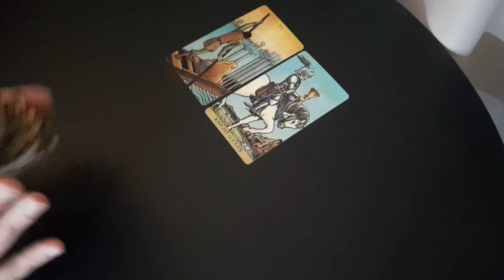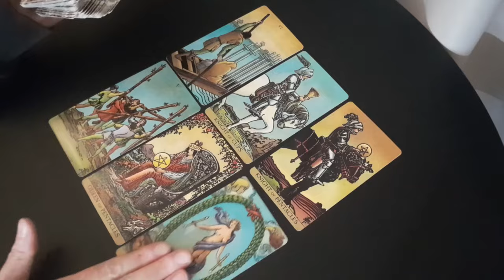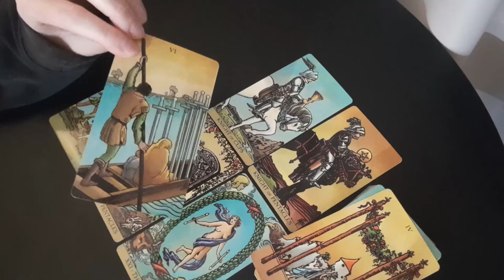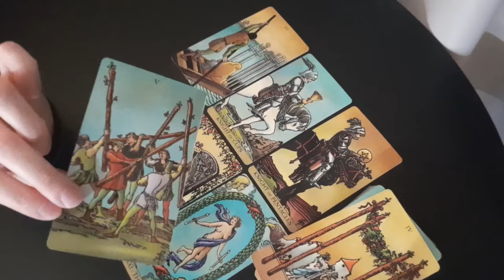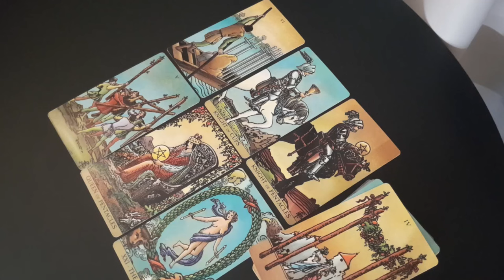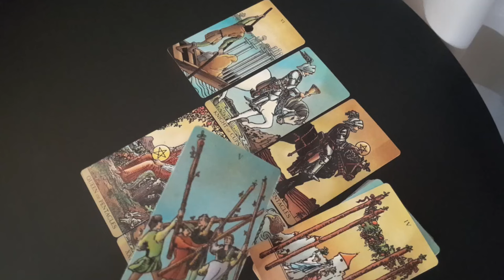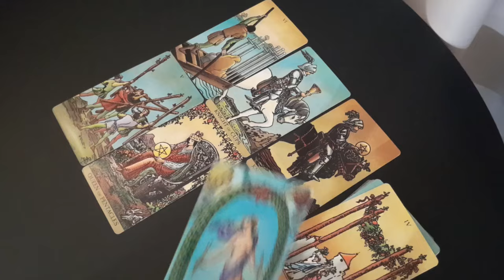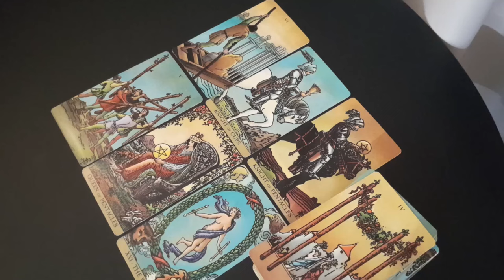TAURUS - OH, THE PLACES YOU WILL GO! 🌅🌊🏔️🏝️ YOU'RE GOING TO GO FAR! CONGRATULATIONS! 🥳✨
YOU ARE going places you can't even imagine! ✨